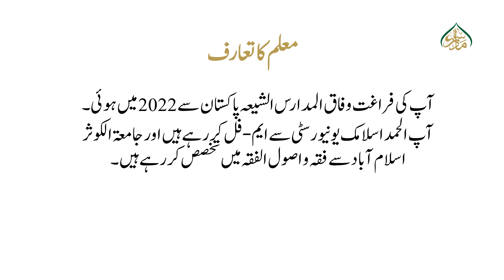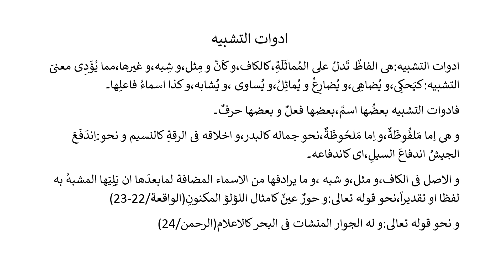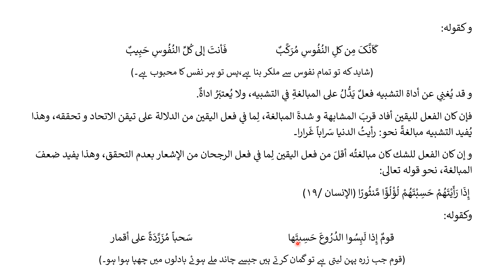جواہر البلاغہ حصہ دوم،سبق: 14 ادواۃ التشبیہ /jawahir ul balagha part 2 lesson:14